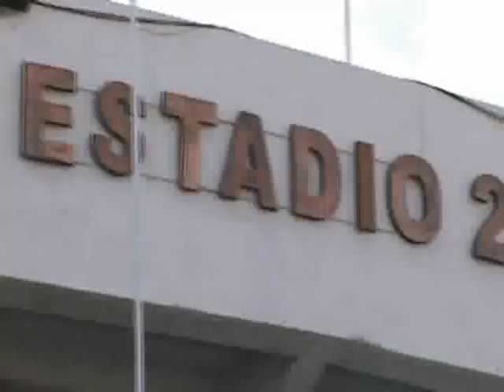TRINCHERA "U" NORTE - EN MOQUEGUA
T(U)RKOS (U) MOQUEGUA